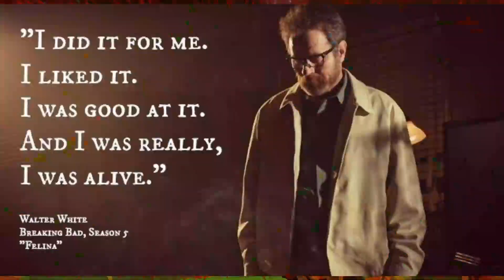Being a Bad Friend is 1000% Funnier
Yo yo yo whats up bois its me, and today we are playing some deeprock with the homies which led to some extremley funny momemts.